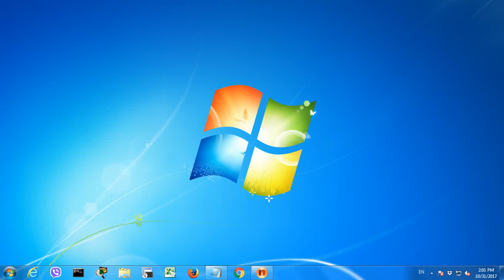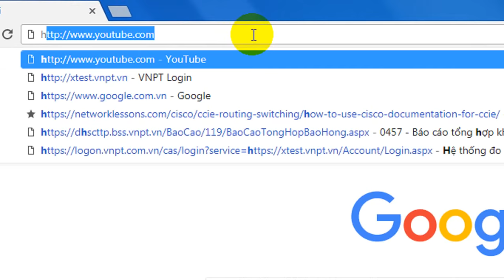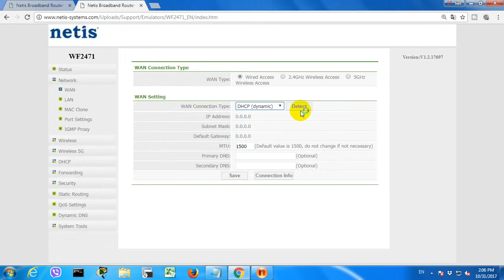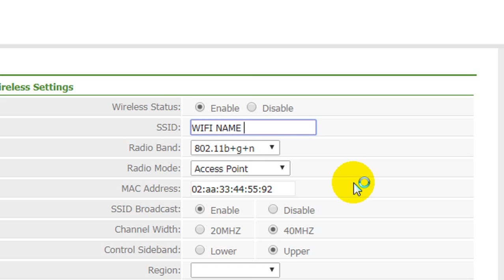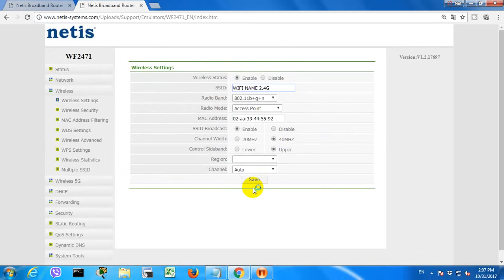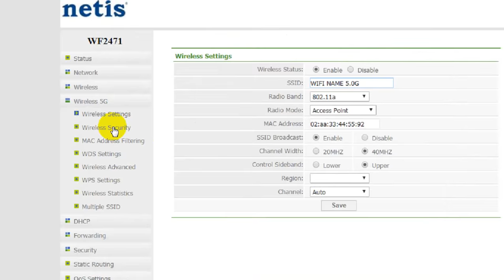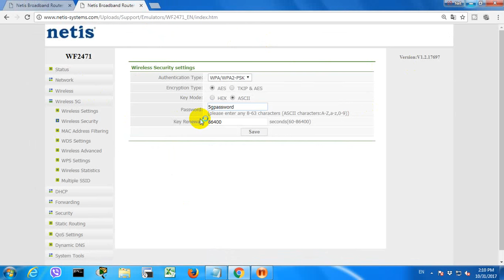NETIS | 192.168.1.1  | How to set up Netis Wireless Router | NETVN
How to configure Netis Wireless Router. This video shows step-by-step instructions for logging in and setting up the Netis router. This is how to set up wifi network name and wifi password and connect it to main router
Log in and set up Netis router or 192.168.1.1
NETGEAR WiFi 6 Router